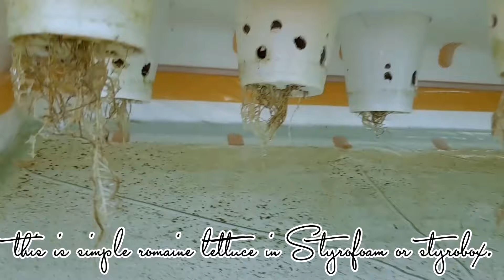Romaine lettuce in styrofoam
Another try romaine lettuce in Styrofoam,grow in styrocup and styrobox.